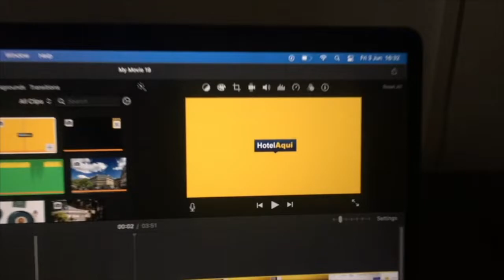0 La Demeure Montaigne, Hotel, Paris (Best Hotels in Paris)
Demeure Montaigne, Hotel, Paris

La Demeure Montaigne features a restaurant, fitness center, a bar and shared lounge in Paris. Among the facilities at this property are a concierge service and a tour desk, along with free WiFi throughout the property. The property provides a 24-hour front desk, room service and currency exchange for guests.

At the hotel, every room comes with a closet. Complete with a private bathroom equipped with bathrobes, all guest rooms at La Demeure Montaigne have a flat-screen TV and air conditioning, and certain rooms will provide you with a seating area. At the accommodation all rooms are equipped with bed linen and towels.

La Demeure Montaigne offers a continental or buffet breakfast.

Guests staying at the hotel have access to the in-house wellness area which includes a hammam, a sauna and a hot tub.

The property has an on-site indoor pool, hairdresser's and business center.

Popular points of interest near La Demeure Montaigne include Arc de Triomphe, Eiffel Tower and Musée de l'Orangerie. The nearest airport is Paris - Orly Airport, 16.1 km from the accommodation.